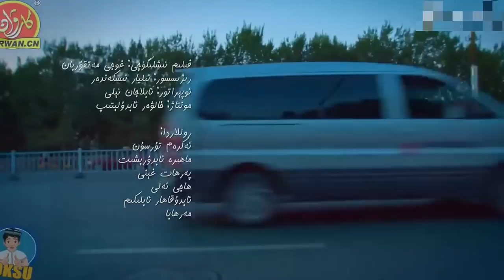Oylanmisam Bolmidi | Uyghur Nahxa 2015 | Uyghur Song | Uyhur Şarkı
Sozi : Ghoji Matkurban
Nahxida : Ghoji Matkurban